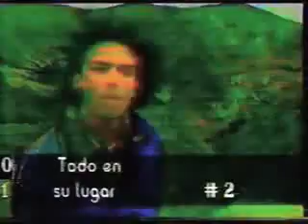Distorsión Todo en su lugar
Más del rock tico.